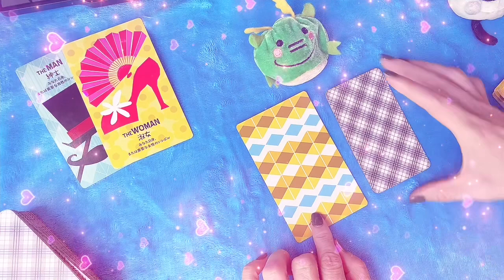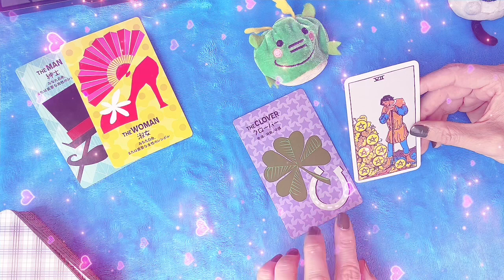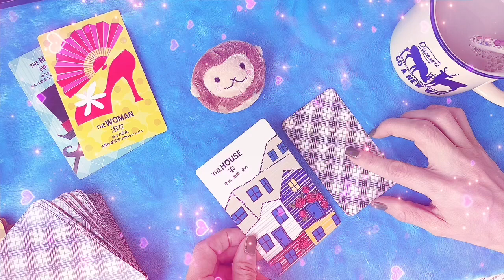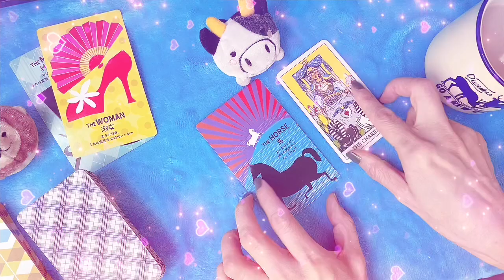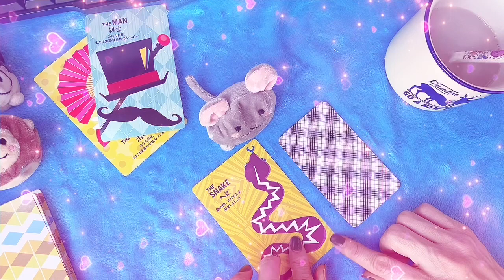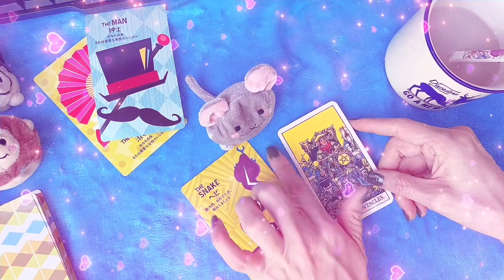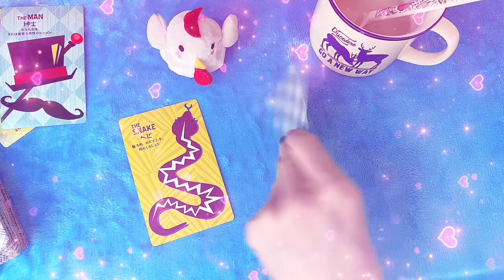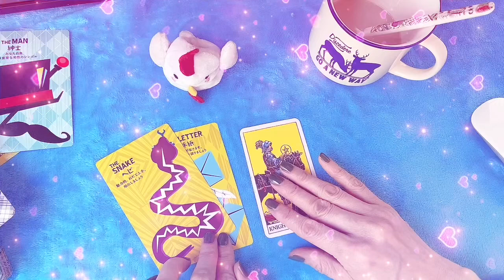Тэнцэх үү !! Юун дээр анхаарвал тэнцэх вэ!🧐🤨🤓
Мэргэний бичлэг үзэхдээ
      Нас хүйс хамаарахгүй,бичлэг дотор эмэгтэй хүйс нь дээр ярисан байгаа эрэгтэй хүн үзэж байвал солиж тавиад үзээрэй .
     Энэ сувагт （you tube channel）тавигдах бичлэг зугаа сонжоо хөнгөн зөвлөгөө болно.
     Таны аз жаргалтай амьдралыг дэмжих суваг болох ба жинхэнэ амьдралын асуудлаа та өөрөө бодож шийдэх ёстой .Олон хүн үзэх суваг мөн хувь хүнд зориулсан мэргэ биш учраас хөнгөн зугаа сонжоо （entertainment） маягаар үзнэ үү .
                                            Тайлбарыг уншсан танд баярлалаа..

                                        Фэйс буук дээр найз болох хүмүүст !（face book link）